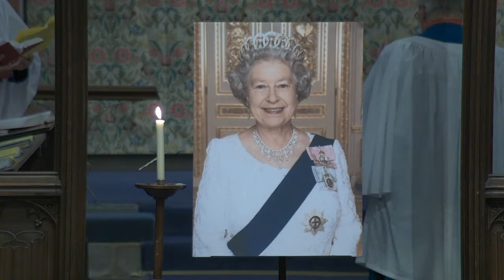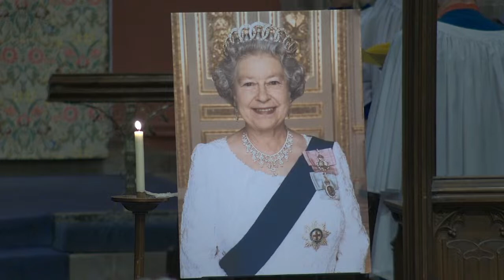2022 09 18 6pm A Royal Songs of Praise